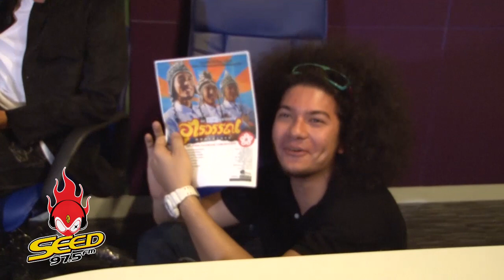SEED สัมภาษณ์ RHASHOMON - อุไรวรรณ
"RHASHOMON" กลุ่มศิลปินสุดแนวอีกหนึ่งวงที่ส่ง Single ล่าสุดมาให้ชาว Seed ฟังก่อนใคร
กับเพลง "อุไรวรรณ" เธอผู้นี้คือใคร และทำไมหล่ะ ตามดีเจเดไปเลยครับ